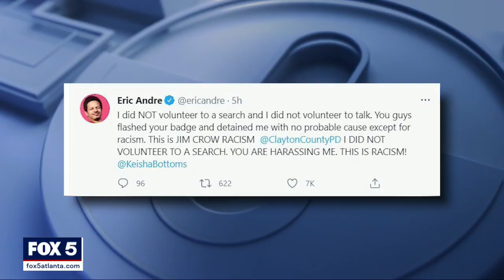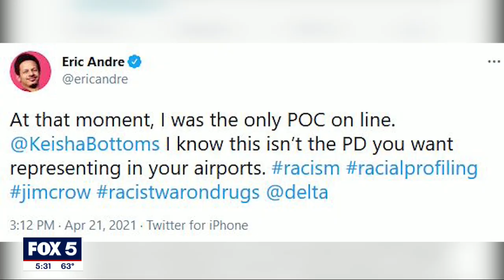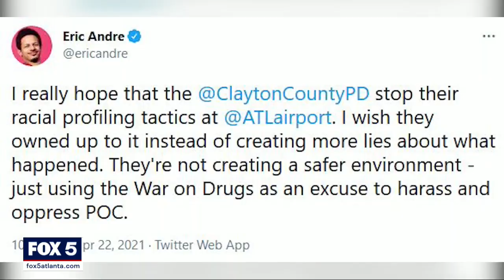Comedian Eric Andre claims racial profiling at Atlanta airport | FOX 5 News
Comedian Eric Andre claims he was racial profiled by police officers at Hartsfield-Jackson Atlanta International Airport.